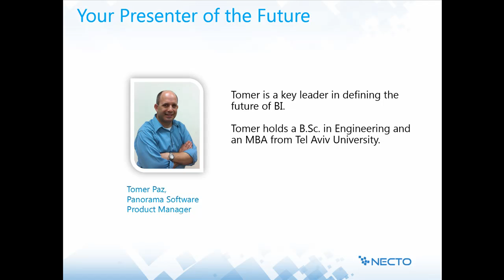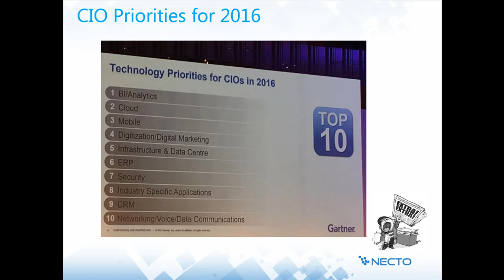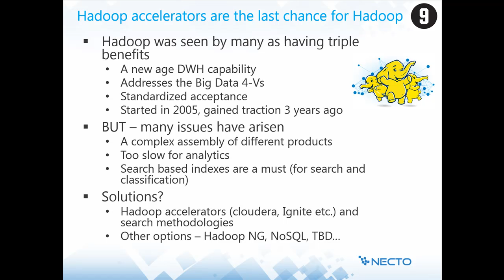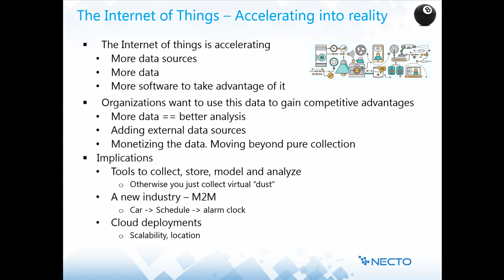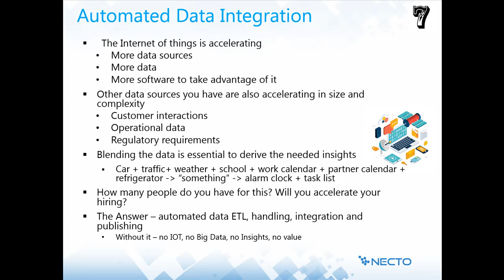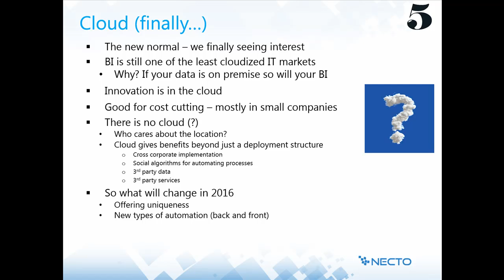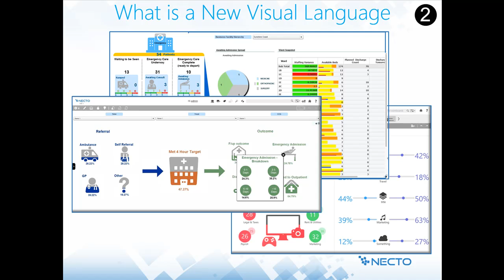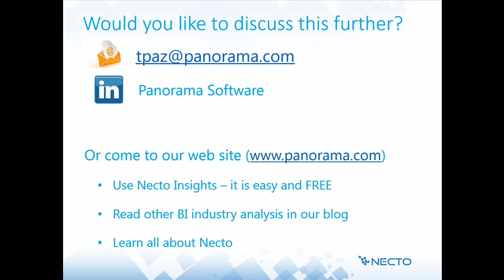Top Business Intelligence Trends for 2016 by Panorama Software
Top Business Intelligence Trends for 2016, webinar by Tomer Paz Project Manager of Panorama Software.